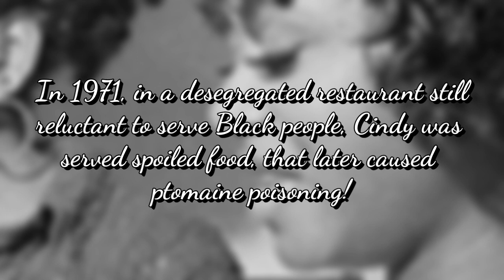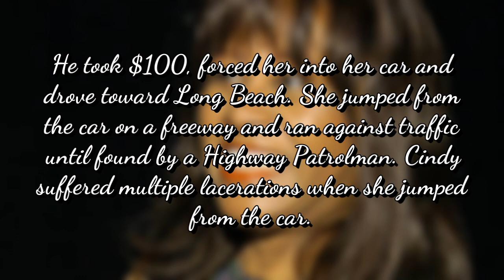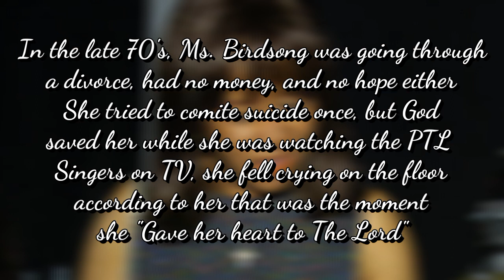7 Interesting Fast FACTS About Cindy Birdsong!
Ms. Cindy Birdsong turned 79 earlier this month, on December 15th. Here are some fast facts you might not know about her.